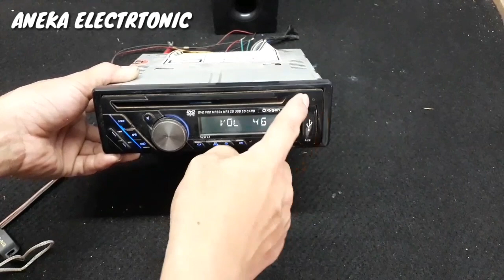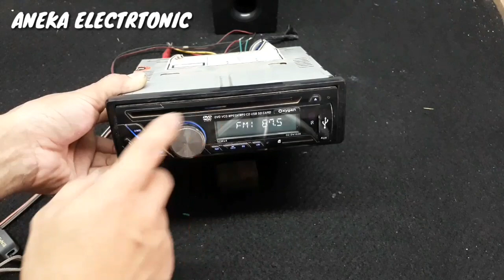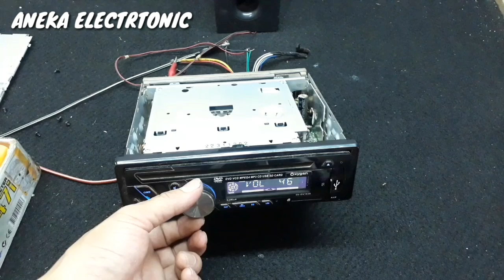Memperbaiki DVD Mobil No Disc/ga mau play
video kali ini berbagi trik cara memperbaiki DVD mobil yang No Disc atau ga mau play atau disc ga ada respon sedangkan untuk play USB (flasdis) dan radio normal...kerusakan sprti itu di sebabkan swit ga konek/swit ga normal sedangakn mpeg/board nya normal ,yg pertama2 kita lepas dulu swit nya yg ada d mekanik dan kita bersih kan dari debu atau karat nya,bila ada pengganti bisa juga d ganti sukur2 ganti baru switnya...tapi kali ini cukup d bersihkan saja karna sebelum2 nya dengan cara ini awet juga...